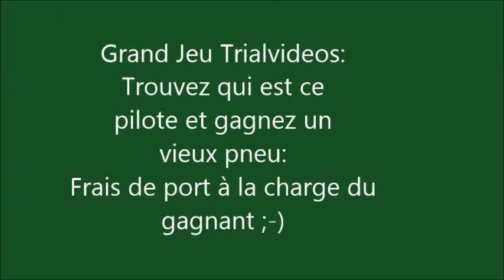Vidéos By Philippe Stocker @Trialvideos vidéos libres de droits.